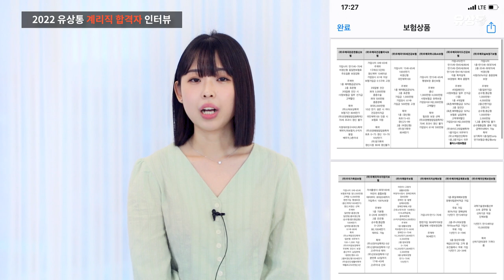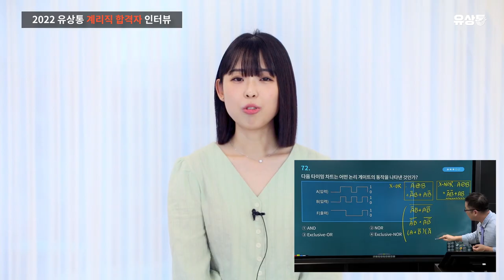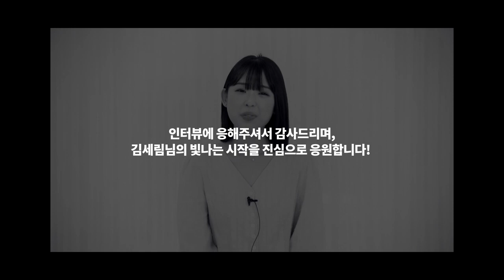[유상통] 20대 필기 커트라인 최종 합격! '이게 진짜 내가 원하던 일이다!' 2022 계리직 합격자 인터뷰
💡 2022 서울우정청 최종 합격자 김세림님과 함께한 계리직 합격자 인터뷰

20대에 4개월 반만에 필기 커트라인 합격, 면접조원이 모두 합격한 극적인 스토리 김세림님의 찐 합격스토리!

📌김세림님의 REAL TALKING
Q.20대에 계리직을 선택한 이유 00:26
'이게 진짜 내가 원하던 일이다!' 00:49
Q.유상통을 선택한 이유 01:17
Q.나에게 꼭 맞는 동영상 답변 01:55
Q.시험 전 최종점검, 봉투 모의고사 02:25
Q.과목별 학습법
- 한국사 02:50
- 우편상식,금융상식 03:34 나만의 보험공부법 04:13
- 컴퓨터일반 05:10
Q.나만의 합격 비법, 공스타그램 06:28
Q.직장병행으로 시작, 시간 분배하는 방법 07:02
Q.면접대비 방법
- 면쌤 면접강의 07:29
- 면접 스터디 07:54
- 오프라인 면접특강 08:42
- 9번의 꼬리질문, 실제 면접 후기 09:20
Q.마지막 한마디 10:50
+합격자의 못다한 이야기 11:30